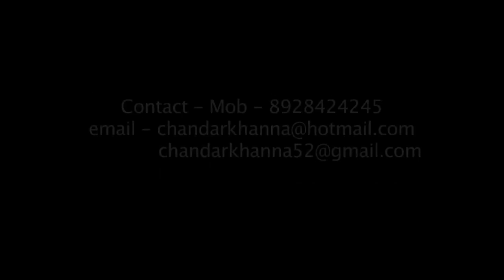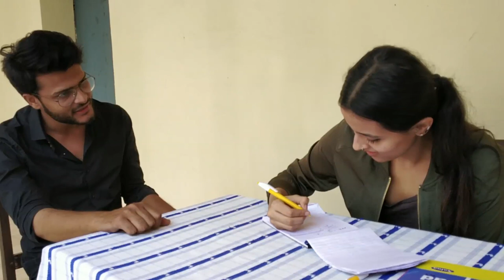FTII's Alumnus Chandar Khanna Teaching Acting.He loves his classmate.